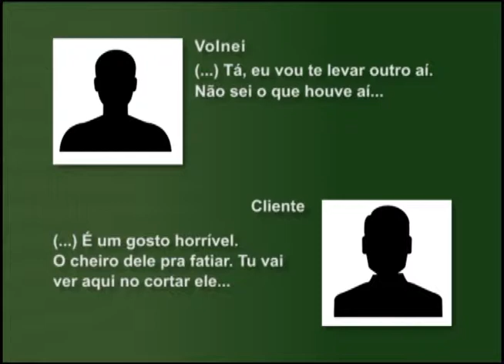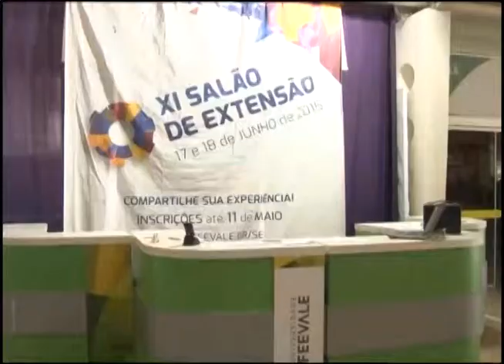TV Feevale - Boletim Informativo - 17/06/2015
O Ministério Público do Rio grande do Sul deflagrou na manhã do dia 16 de junho, uma operação para desarticular uma quadrilha que teria adulterado queijo em Ivoti e Três de Maio.